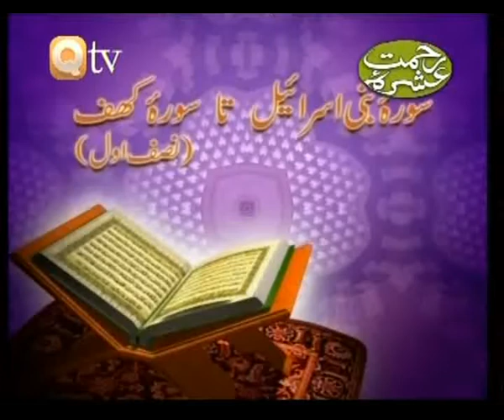Qtv Program Fahm e Quran 'Surah Al Kahf, Surah Al Isra, 'Bani Israel',' part 1